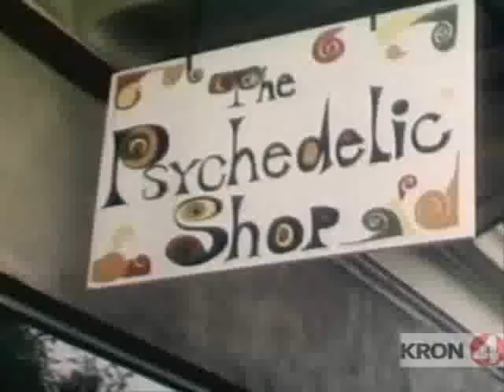Emporium Of Sound - She Was Mine (1967)